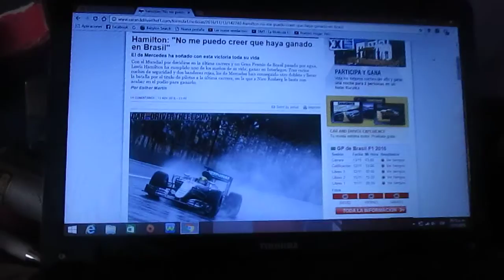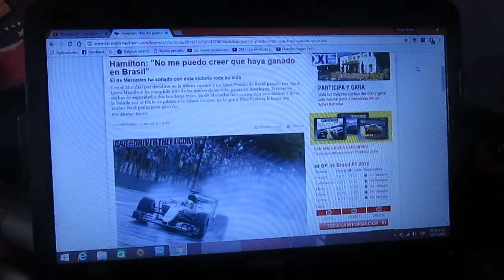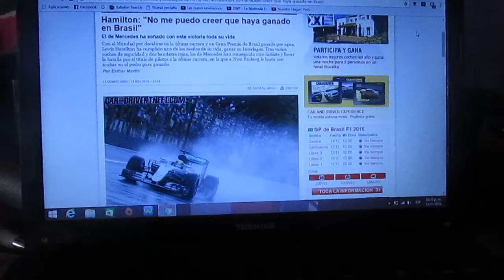Resumen GP de Brasil 2016 de F1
Un breve resumen de la penúltima fecha de la Temporada 2016 de F1 disputada en Brasil en el Autódromo José Carlos Pace(o Interlagos) de Sao Paulo donde el ganador fue el británico de Mercedes Lewis Hamilton seguido de Nico Rosberg en 2° lugar y en 3° lugar Max Verstappen ademas que hubo 2 banderas rojas por el accidente de Kimi Raikkonen y porque la pista se encontraba muy húmeda debido a la lluvia Sebastian Vettel terminó 5° detrás de Sergio "Checo" Perez en 4° lugar